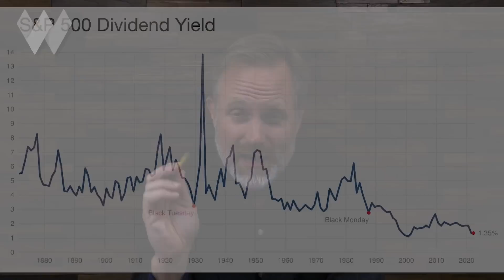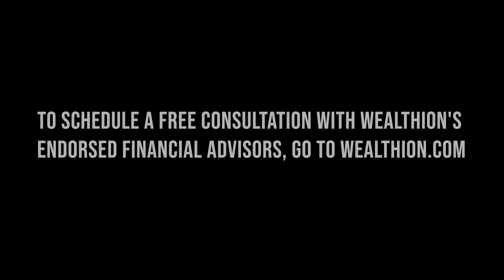How High Will Yields Go? Suddenly, There IS An Alternative To Stocks | Lance Roberts & Adam Taggart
CONCERNED ABOUT THE MARKET? SCHEDULE YOUR FREE PORTFOLIO REVIEW with Wealthion's endorsed financial advisors

Lance Roberts of RIA Advisors joins Adam Taggart to summarize the notable developments in the financial markets over the past week.